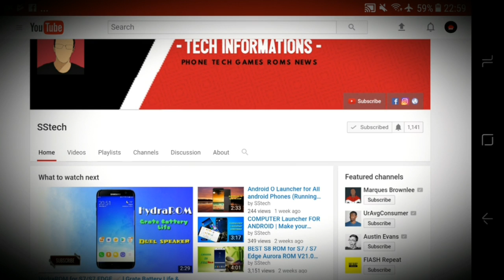Samsung Galaxy J7 2016 After Nougat Update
This is How The Samsung GALAXYZ J7 2016 might look after receiving Nougat Update

J7 2016 will get Nougat on 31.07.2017 Source Samsung Turkey